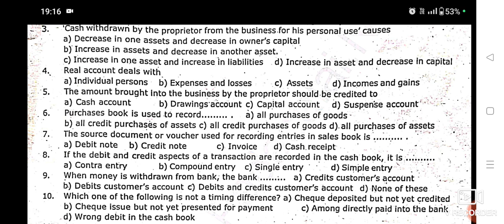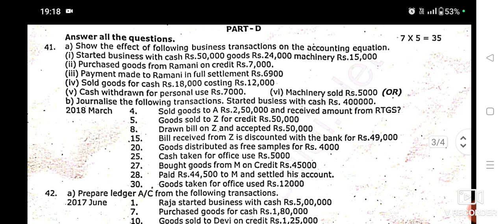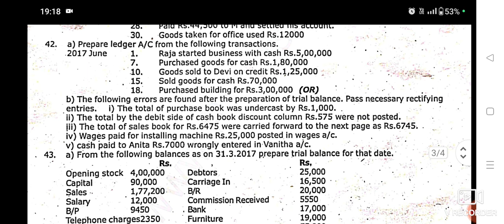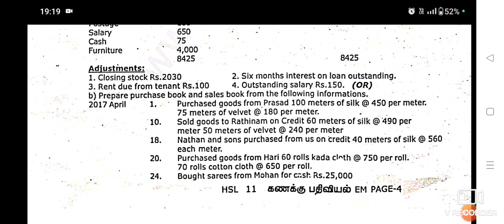11 th Accountancy Half yearly exam question paper -2022 || salem district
11 th Accountancy Half yearly exam question paper -2022 || salem district